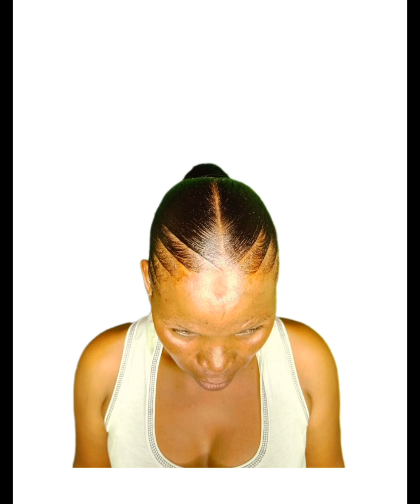Super cute and easy hair styles you can try